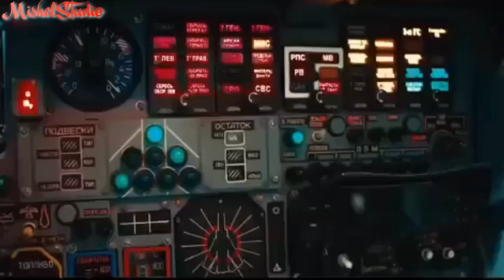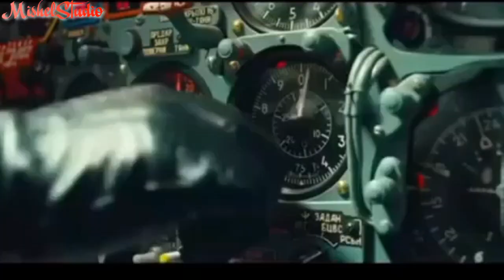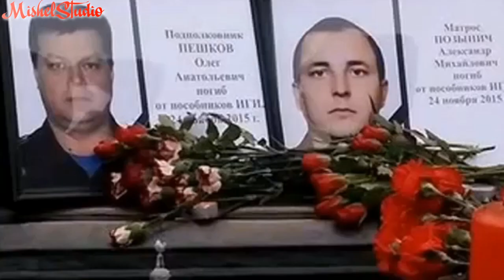ФИЛЬМ "НЕБО" (2021)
С 18 ноября во всех кинотеатрах страны выходит фильм "Небо"  по реальным событиям 24 ноября 2015 года, когда в Сирии был сбит наш СУ24 , экипаж катапультировался ,но летчик, подполковник Олег Пешков был расстрелян игиловцами, когда спускался на парашюте. Штурмана Константина Мурахтина удалось спасти.  Режиссер Игорь Копылов .В главных ролях : Игорь Петренко, Иван Батарев ,Сергей Губанов , Мария Миронова и другие.
"Он не дожил до ста" Диана Арбенина.